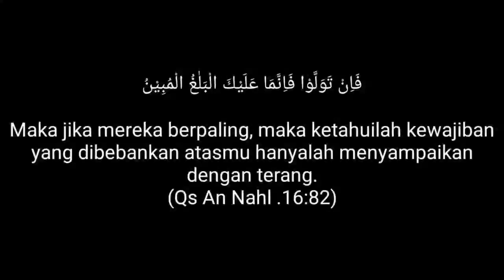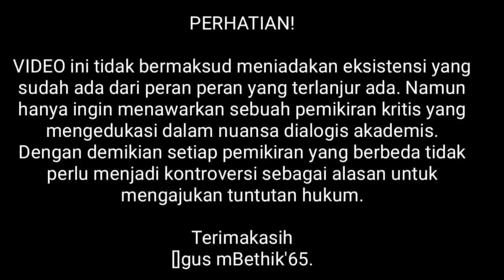LAKSANAKAN SHOLAT [QS Al Ankabut/29:45] Seri 2